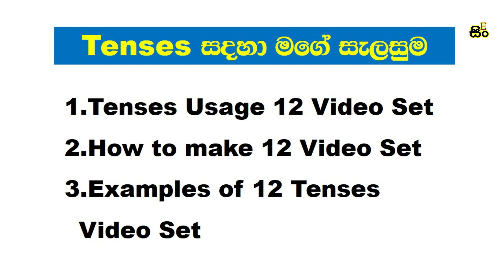12 Tenses Video Plan | How to Make English Tenses | English Sinhalen Online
In this video I talked about 12 types of English tenses plan which is coming soon in future. Firstly I plan to discuss the usage of the tenses and then I would like to explain the examples and how to make tenses simply. So I invite you all to watch all the videos which I uploaded recently.